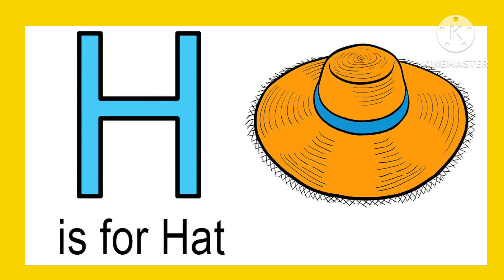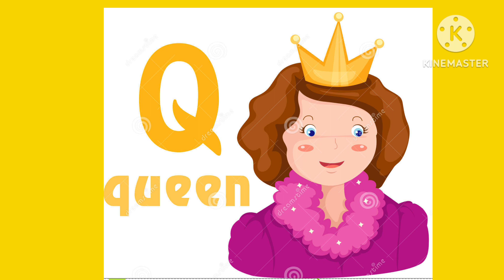अ से अनार! आ से आम! क से कबूतर! ख से खरगोश! हिंदी बर्णमाला!abcdefg! a to z! alphabet toddlers!abc